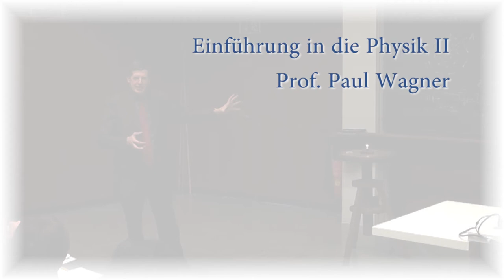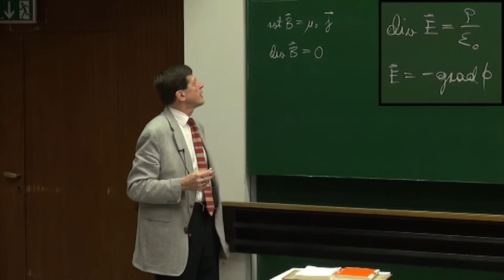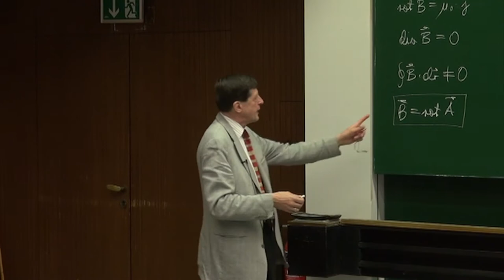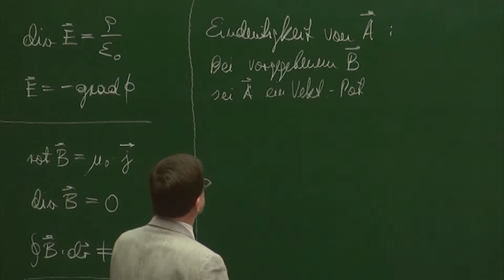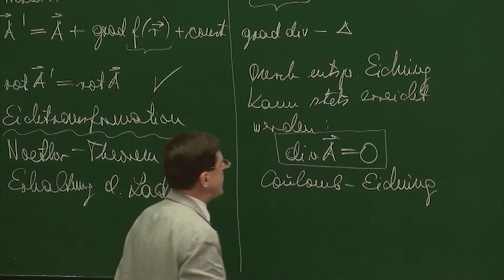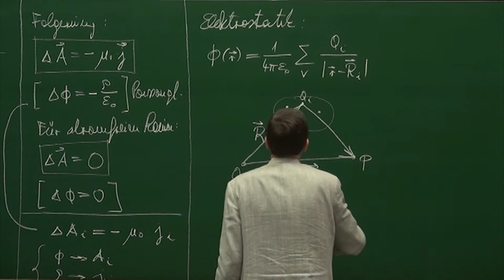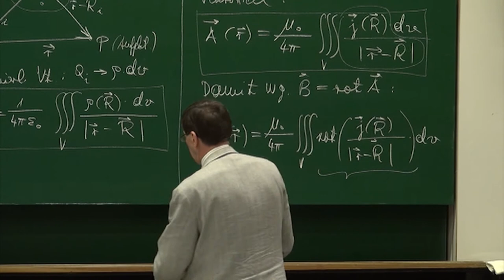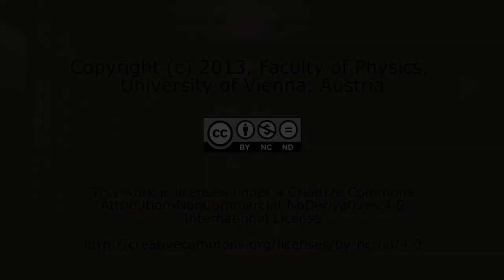PH II - 19 Gesetz von Biot Savart